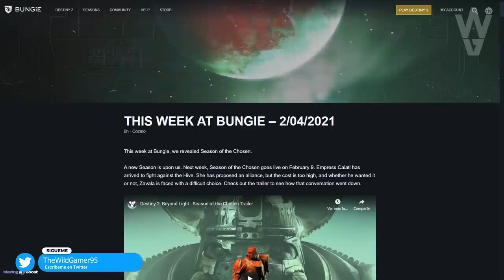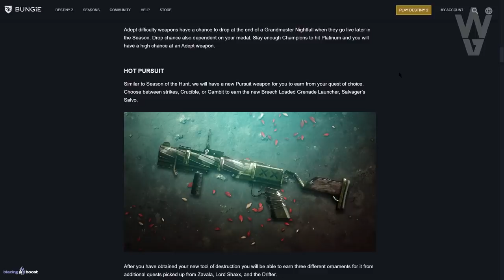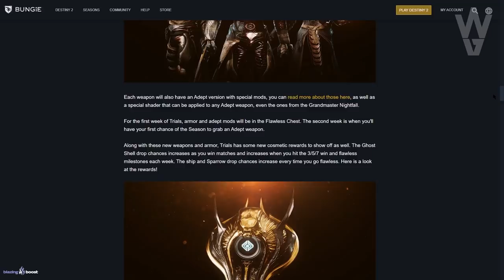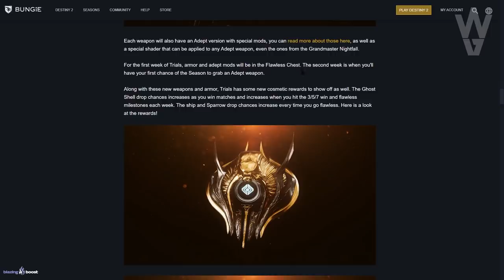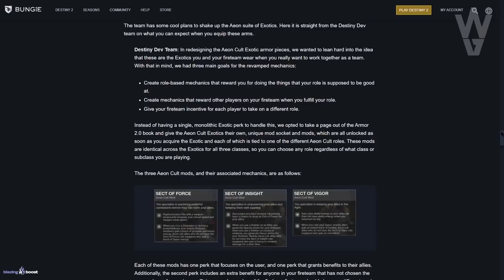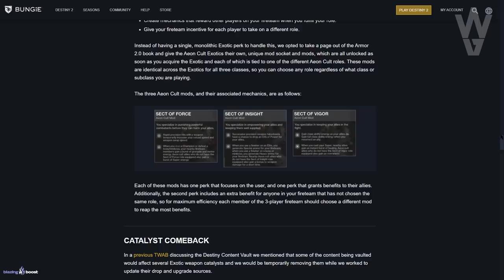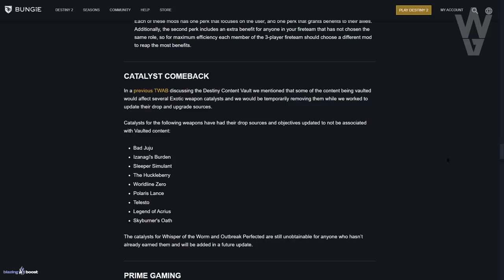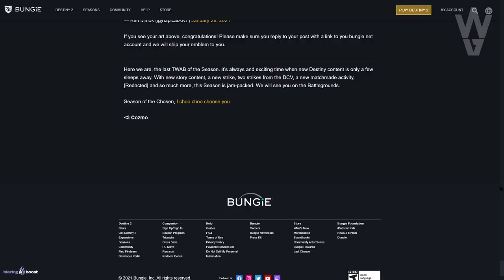BUNGIE ARREGLA EL JUEGO! EXOTICOS 2.0! RITUALES! ARMAS EXPERTO! NUEVAS ARMADURAS Y LOOT! | Destiny 2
BUNGIE ARREGLA EL JUEGO! EXOTICOS 2.0! RITUALES! ARMAS EXPERTO! NUEVAS ARMADURAS Y LOOT ADEPTO! | Destiny 2
2️⃣Reaccionar a la historia del sorteo fijada en la bio
⏰Finaliza el 8 de Febrero a las 19:00

► ¡Sígueme!
• Accesorios Gaming 10% dto. Código wildgamer
► Fuentes de información mencionadas en el video:
► Comunidad de PS4: TheWildGamers
► Videos que pueden interesarte:
• FINAL de TEMPORADA! AVISOS IMPORTANTES! NO HAGAS ESTO y GASTA ESTO, YA! NOTICIAS y MÁS! Destiny 2
► LOS MIEMBROS DE CANAL MÁS EXCEPCIONALES!
• Richy